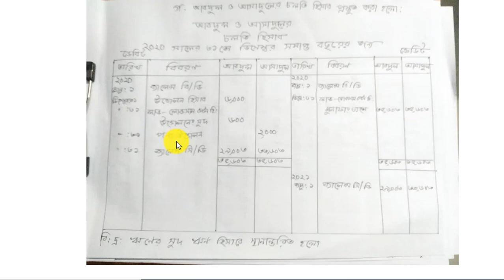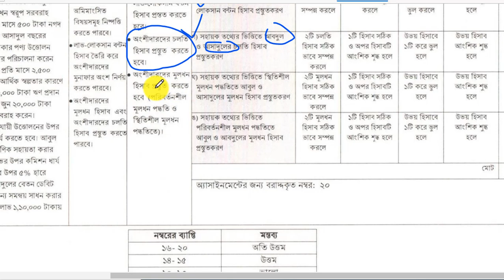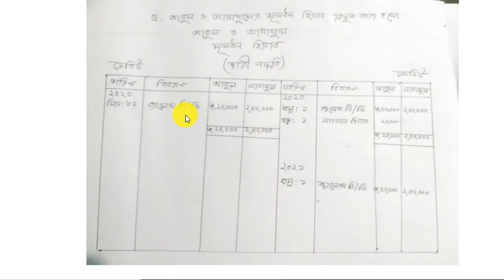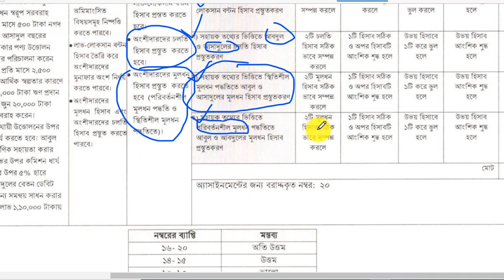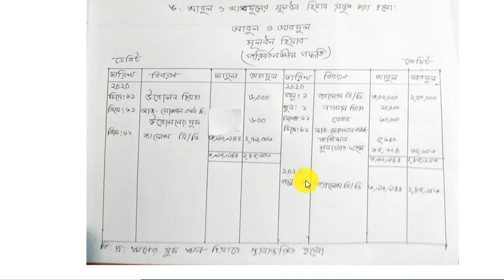HSC Assignment 2021।। Accounting 3rd week answer।।assignment hsc 21।।accounting full answer।।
Accounting 3rd week answer
assignment hsc 21
accounting full full answer
HSC Assignment 2021।। Accounting 3rd week answer।।assignment hsc 21।।accounting full full answer।।
assignment hsc 21
accounting full full answerAssignmentHSC21।Accounting 3rdweek answer।হিসাববিজ্ঞান৩য়সপ্তাহনির্ভুল সমাধান।খ-ঙ নং প্রশ্নেরসমাধান।।
AssignmentHSC21
Accounting 3rdweek answer
হিসাববিজ্ঞান
৩য়সপ্তাহ
নির্ভুল সমাধান
খ-ঙ নং প্রশ্নেরসমাধান